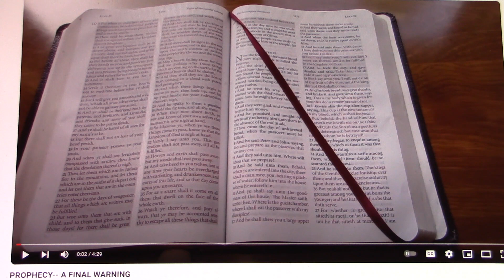PROPHECY-- A FINAL WARNING. Given Today!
This Prophecy was just given 18 hours ago.. It is a warning to prepare for the coming storm upon Mystery Babylon. This is the scripture given. A FINAL WARNING
HERE IS THE LINK TO THE PROPHECY JUST GIVEN. Luke 21:34-36
The Importance of Watching
34 “But take heed to yourselves, lest your hearts be weighed down with carousing, drunkenness, and cares of this life, and that Day come on you unexpectedly. 35 For it will come as a snare on all those who dwell on the face of the whole earth. 36 Watch therefore, and pray always that you may be counted worthy to escape all these things that will come to pass, and to stand before the Son of Man.”